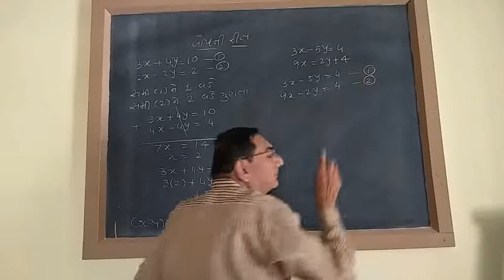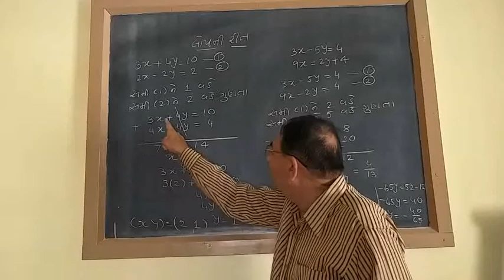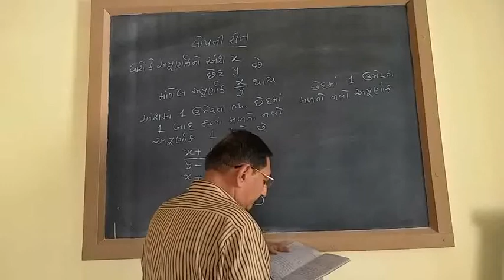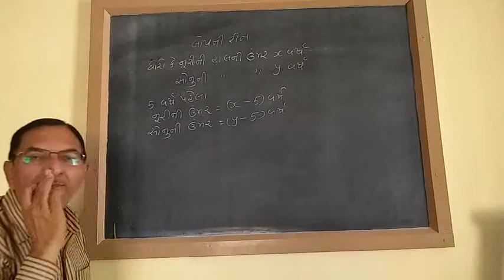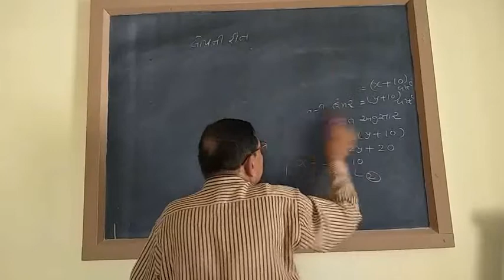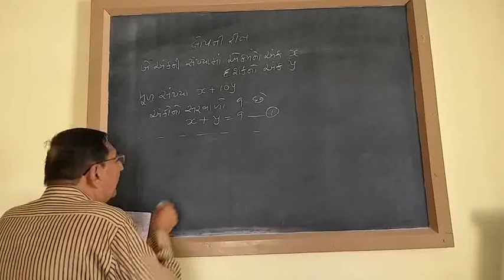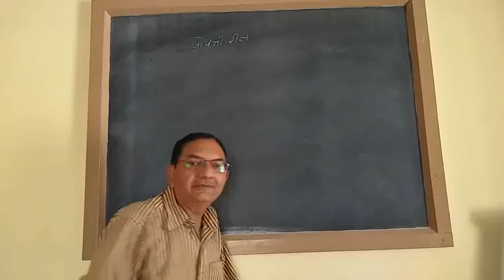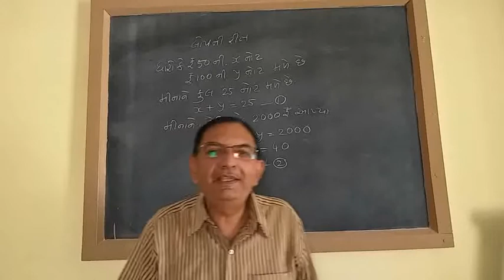CAPLI E-Class || Std- 10th GM|| Sub- ગણિત || Chapter- 3. દ્વિચલ સુરેખ સમીકણ || Part- 3|| ઝાલા સર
લોપની રીત